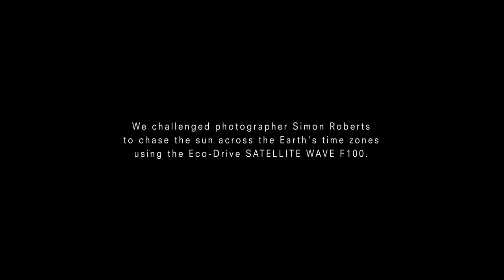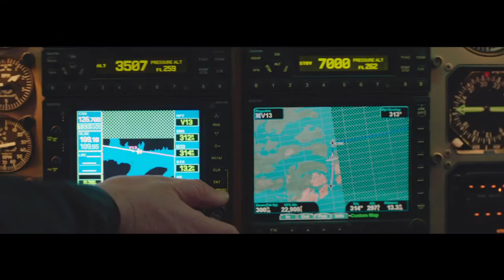Citizen Watches F100 Movie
Citizen Watches F100 Movie, featuring the Satellite Wave F100.